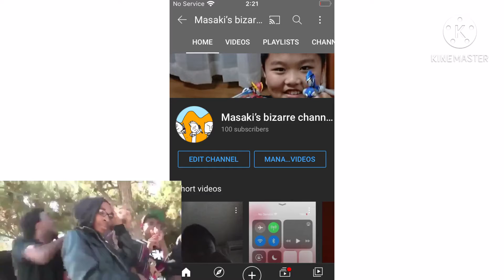100 su-NANI?!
LETS [__] GOOOOOOOO